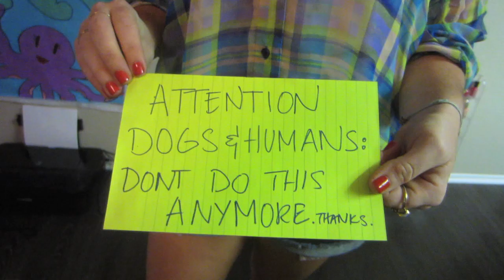POOP MYSTERY! (9/18/12)